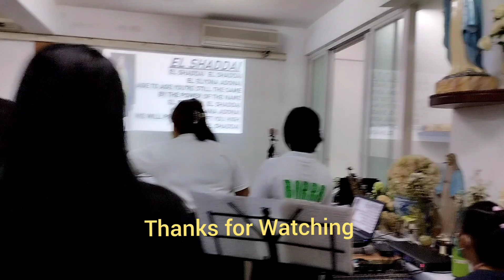FATHER OF CREATION _WORSHIP DANCE 🩰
El Shaddai Macau Chapter